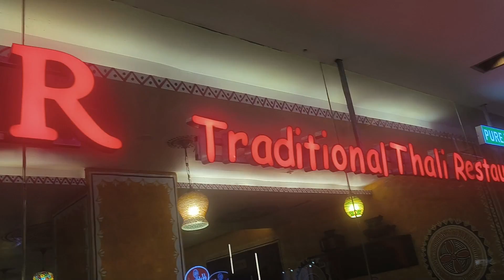Ghoomar Traditional Thali Restaurant, Signature Global Mall, Vaishali, Ghaziabad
Restaurant Music,
Restaurant,
Restaurant business plan
Restaurant style chicken curry
Restaurant design
Restaurant style fried rice
Restaurant impossible